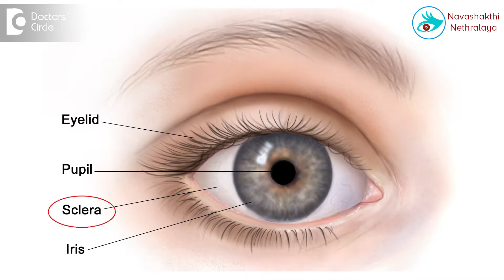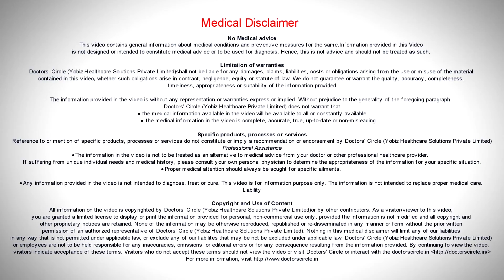What causes blue shimmer in eyes? - Dr. Elankumaran P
Blue shimmer in the eyes can be because of various reasons. It depends on the place where it is. Commonly this can happen in the white portion of the eye, the sclera which has to be evaluated. It can be because of simple thinning of the sclera or it can be related to certain diseases called osteogenesis imperfecta. This requires a proper evaluation by an ophthalmologist and depending on the reason it needs to be corrected. If the sclera is thin most of the times we do not do anything, we just watch it. Continued thinning of the sclera will require intervention. There is however another group of blue eyes which is considered beautiful by the population. This people will have low pigmentation or melanin of the eyes. This is not blue pigmentation of the iris. It can be one eye or both eyes. Usually it is both eyes. It is considered to be beautiful, so no intervention is required most of the times. However if troubling a simple cosmetic contact lens can be used or the refractive procedures which are available now which are called artificial iris. It is a permanent implantation to change the colour of the iris. If the shimmer is present on the lids many of them use a makeup to produce this blue shimmer so it can be left alone if it is uniform and present in both eyes. Whatever be the cause it is better to consult an ophthalmologist before deciding on the future course of action.